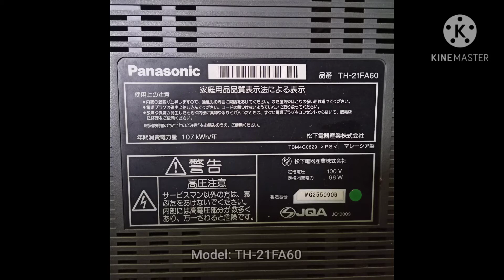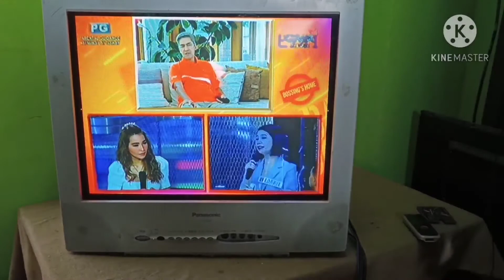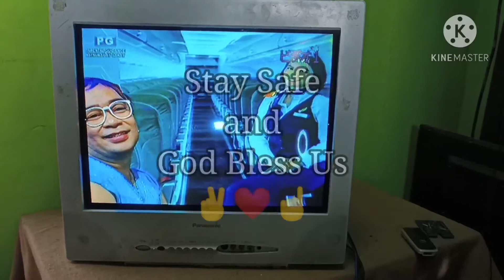RTech || Panasonic, Vertical line only #39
For Sharing, Reference and guide.
Stay Safe and God Bless